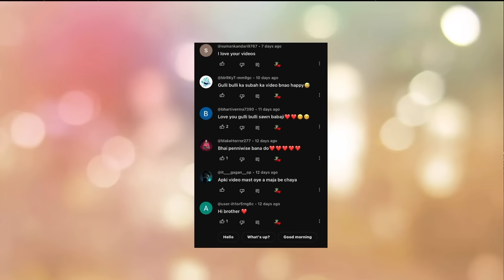gulli bulli republic day | gulli bulli cartoon | make joke horror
Jason
Khooni Pig
Evil Nun
Granny
Grandpa
Ice-Cream Man Rod
Rod's Father
make joke of horror,
horror story,
gullu gullu,
gulli gulli cartoon,
bully bully,
horror stories,
gulli,
guli guli,
Mahak Meet,
Free Fire,
गुल्ली गुल्ली,
make joke horror,
bulli bulli,
gulli gulli,
gulli bulli,
gulli bulli dance,
scary teacher,
hello neighbor,
Horror Stories
Scary Stories